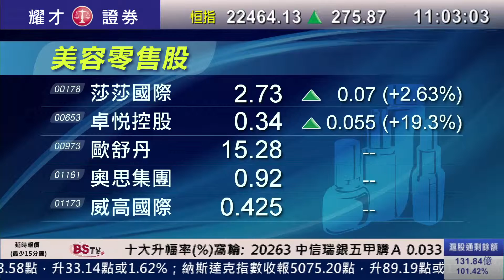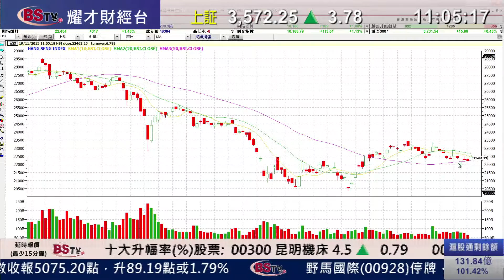耀才財經台 即市攻略 謝美琪 陳偉聰 －卓悅(0653)股價急升近3成，原因未明